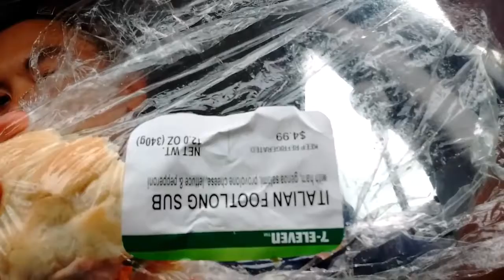Eating a sub | Cauldron Adventures